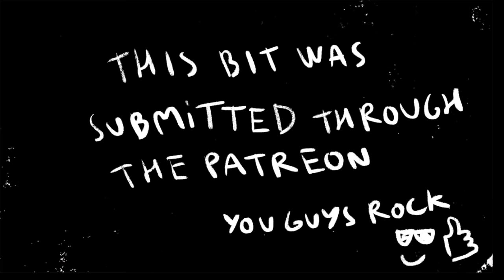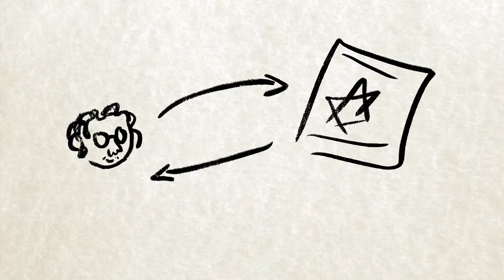Adam's Take On Israel - CUMTOWN ANIMATED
From Cumtown Ep 259 with Nick Mullen, Stavros Halkias and Adam Friedland